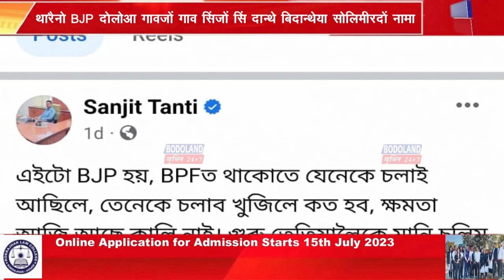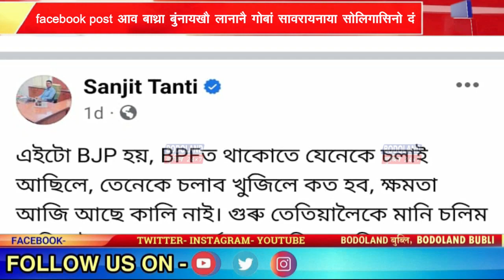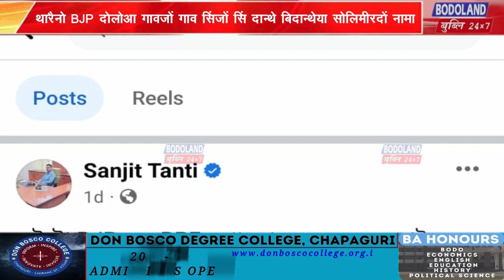BTRनि EM सनजिब तान्तिआ गावनि Facebook post आव आसाम आयेन आफादनि बुंथिगिरि बिस्वजित दैमारिखौ थांखि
BTRनि EM सनजिब तान्तिआ गावनि Facebook post आव आसाम आयेन आफादनि बुंथिगिरि बिस्वजित दैमारिखौ थांखिनानै माखासे बाथ्रा बुंनायखौ लानानै गोबां सावरायनायखौ नुनो मोननाय जादों